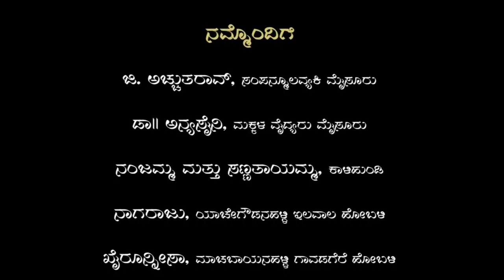Nodu Sakhi - Episode 10